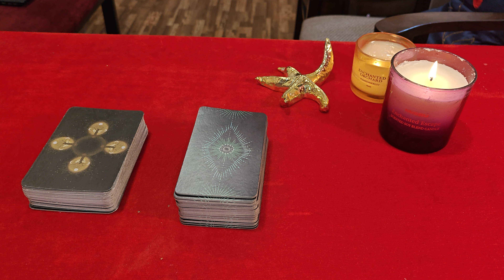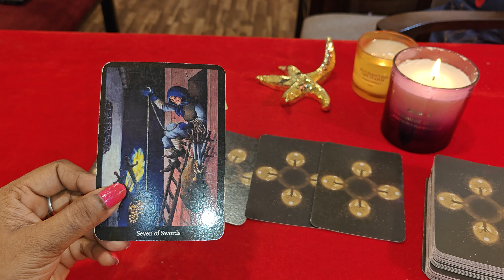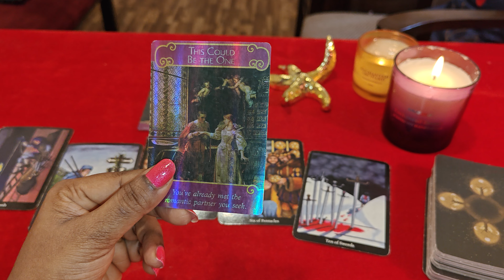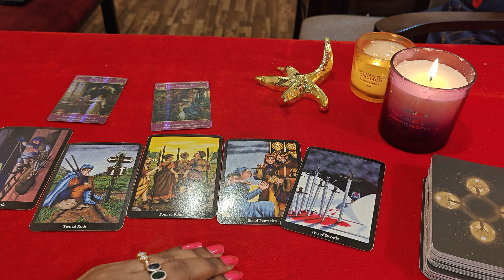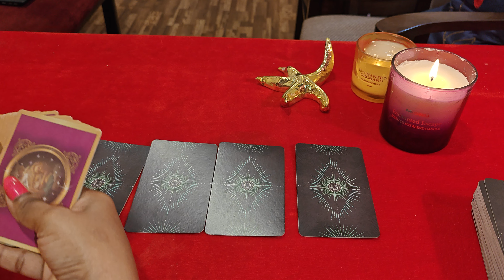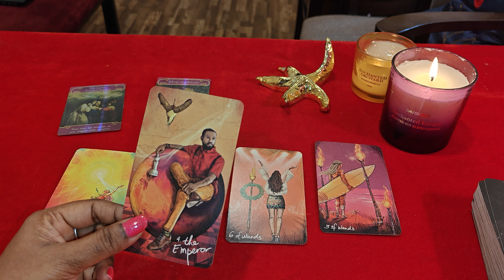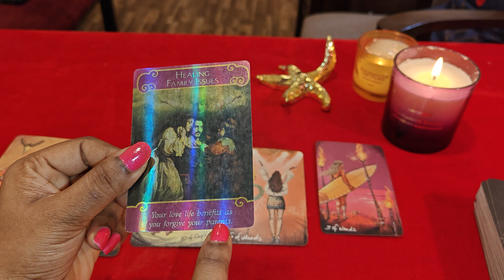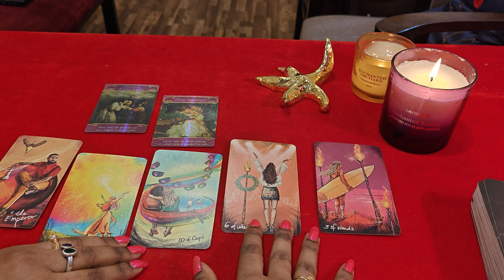ಅವನು/ಅವಳುwill they come back ಹಿಂತಿರುಗುವರೇ?